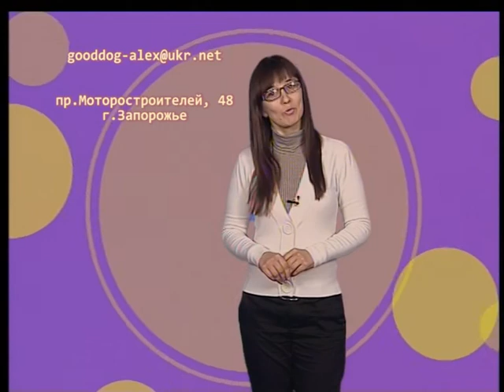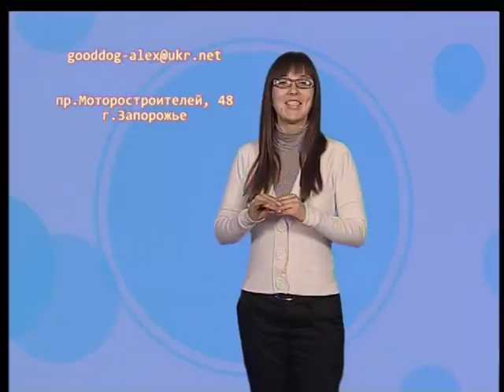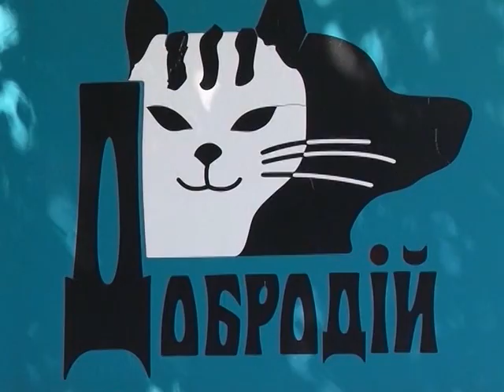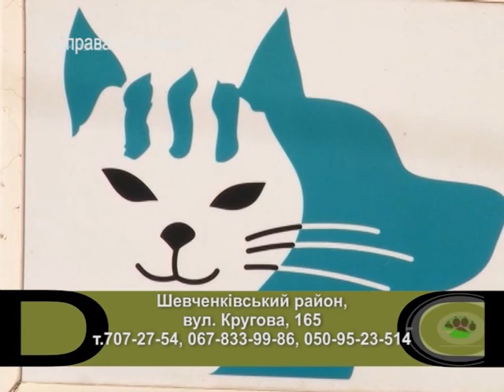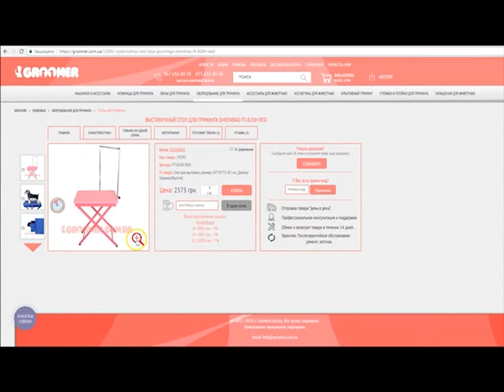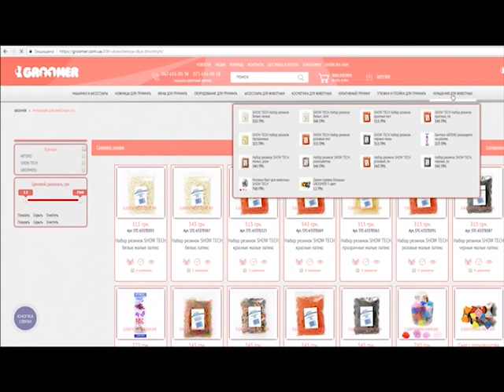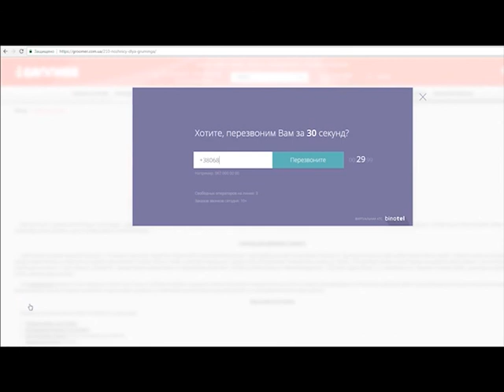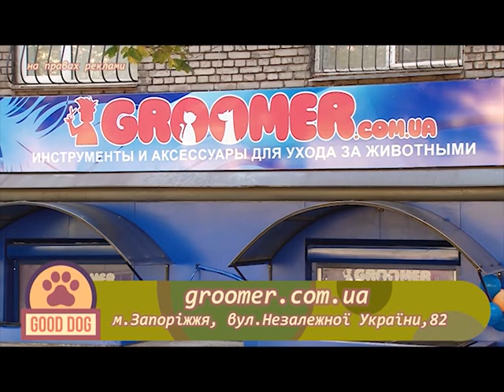Gooddog №153 "Виставка Запорізька Січ" эфир 17 10 19